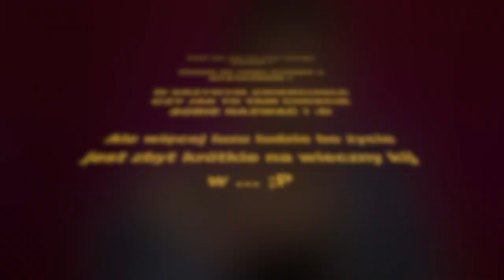5 TOP NAJDZIWNIEJSZYCH powodów odwołania wizyty u fryzjera ✂ CiaRo UsaGo :D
SPRZĘT

CANON 800D
CANON PowerShot G7 X Mark II
CANON 100D

OBIEKTYWY

MIKROFONY

Zalman ZM-MIC1